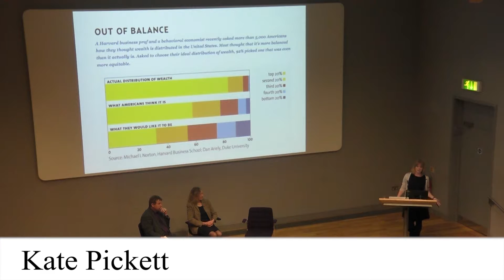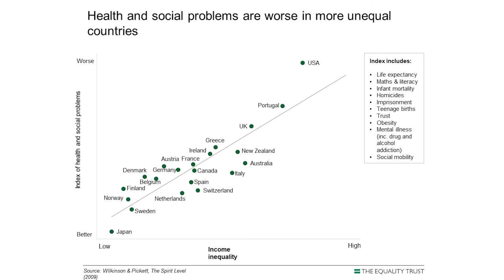Murray Edwards Filming & Editing Packages Example: The Gold Package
The Gold Package at Murray Edwards College, Cambridge: Your event filmed and edited with slide overlay and annotations, such as speakers' and exhibitors' names, presentation subject, references and links.